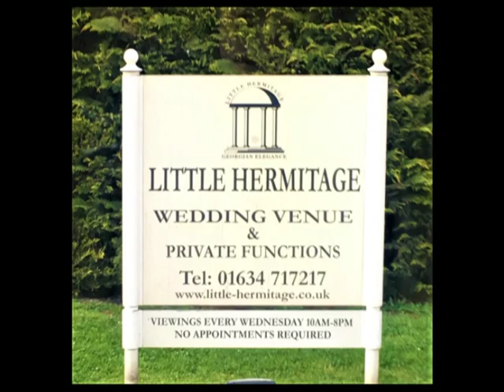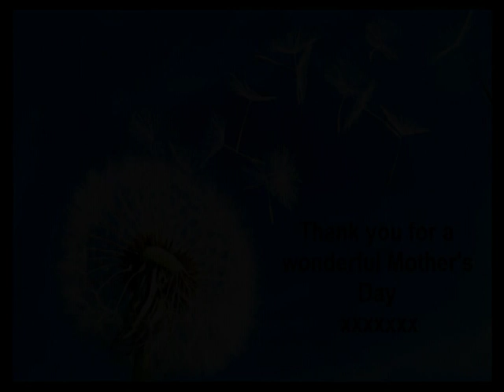mothers day 2019 at Little Hermitage in Higham Kent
A beautiful afternoon tea for the 'Mum's' of the family specially arranged for Mothers Day .Thank you to my wonderful daughters Donna-Marie and Charlotte, Harry, Brendan and Peter for keeping the secret. xxxxxxxxxxx